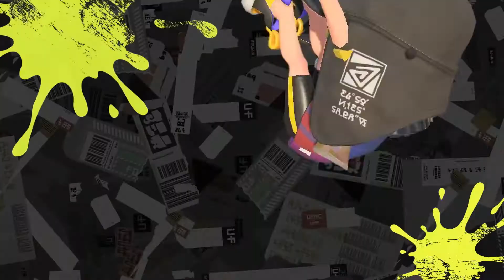Splatoon 3 Trailer Revelado Nintendo Switch